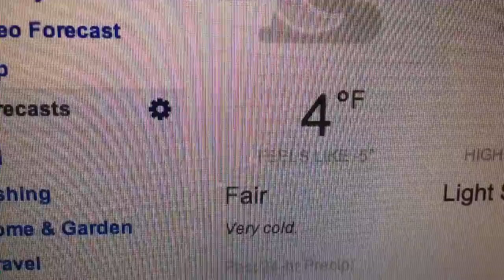New dream and subzero temperatures!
Cincinnati is ridiculously cold right now. Ice on the inside if the door! And I think I have new dream to become a successful vlogger :)